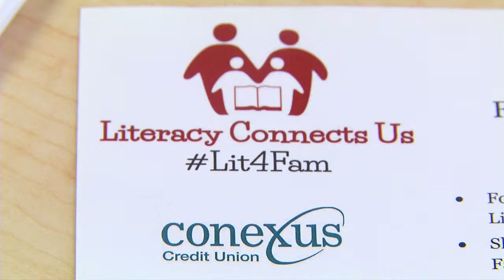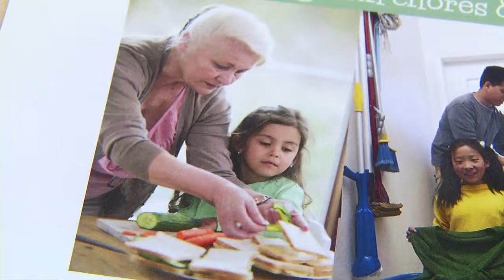Family Literacy Month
Read Saskatoon is encouraging community members to seek new ways of learning as a family. Whether it’s reading a book, having a dance party or cooking a new recipe – all of January, Read Saskatoon wants the community to take part in their Family Literacy Month. Check out the details & how you can be a part of the action!